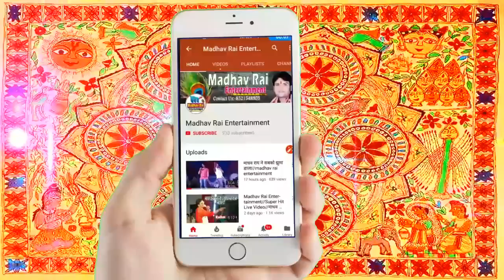￰रेलिया बैरन पिया को लिये जाइ रे//लाइव जुली झा//madhav rai entertainment